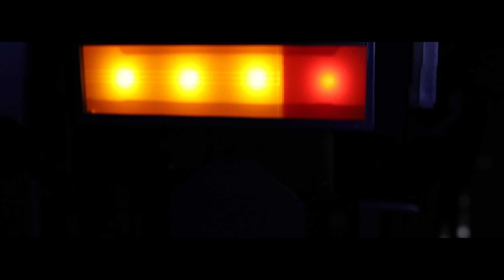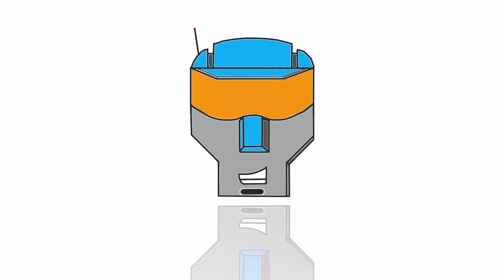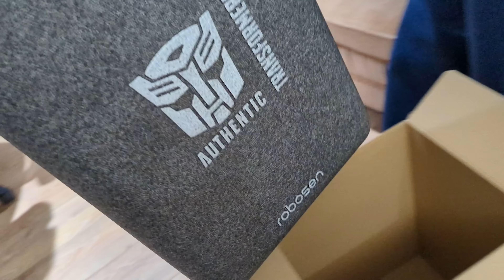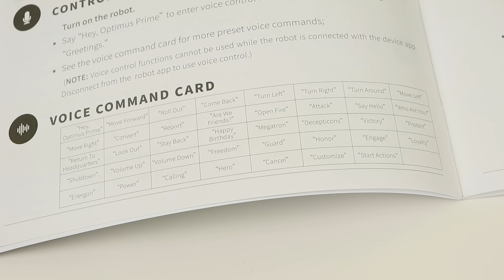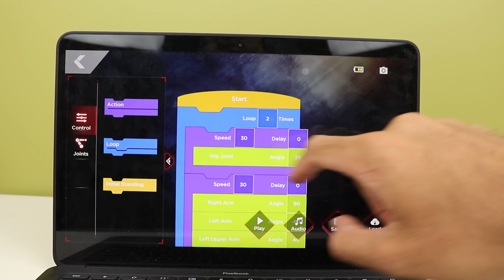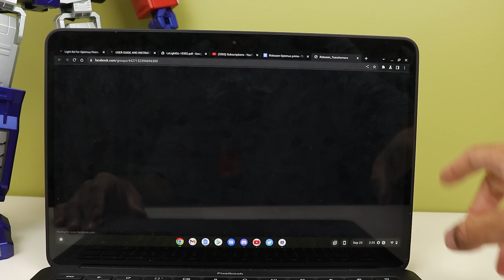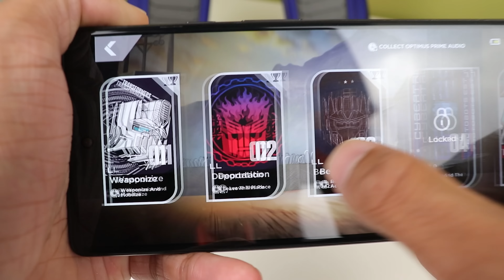Robosen Optimus Prime | THE BEST OPTIMUS PRIME EVER???? But Is It Worth The Price??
THE BEST OPTIMUS PRIME EVER! But Is It Worth The Price?? | transformers Robosen Optimus Prime

This video is meant for adult collectors and not for kids.